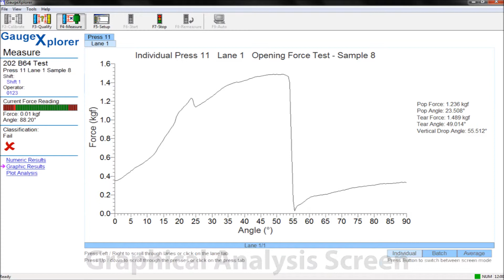Z603 Opening Force Gauge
The Opening Force Gauge automates the gathering of accurate, repeatable and unbiased data by replacing awkward quality control labour. The opening resistance of pop and tear force on the tab is measured, plotted and charted.  The curve of the opening force versus opening angle gives a detailed graphic display of the opening performance characteristic of the end. This curve is called the ‘signature’ of the end.

Wear and tear on a conversion press and its tooling affect the quality of the end produced and consequently is reflected in the end’s signature.  By monitoring various parameters over time, and relating the press performance to the change in the end’s signature, the manufacturing process can be monitored. This trend monitoring capability is extremely beneficial to the process engineer by foreseeing potential out of spec score residuals.

 By sampling ends from the production line, the Opening Force Gauge can monitor the tooling wear in real-time and provide significant savings in both labour and reduced scrap.